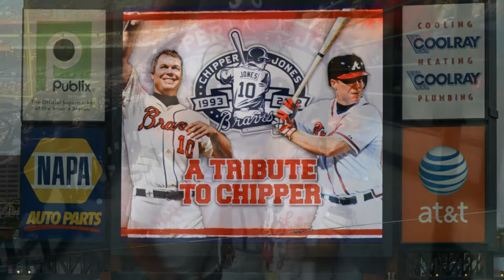Riceman memories at Turner Field over the years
We had a lot of memories at the ole' ball park.  Sad to see her fade into our memories.  All of these pics are ours.